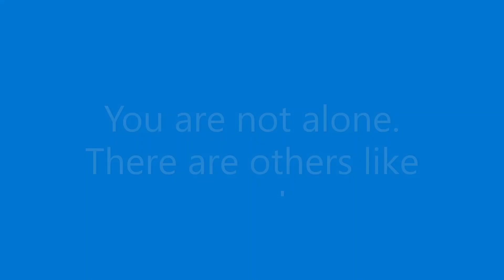09 There are Others Like You, INTO THE LONELY WOODS ORACLE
TIMELESS ORACLE

Oracle deck:
Into The Lonely Woods by Lucy Cavendish
Illustrations by Dan May